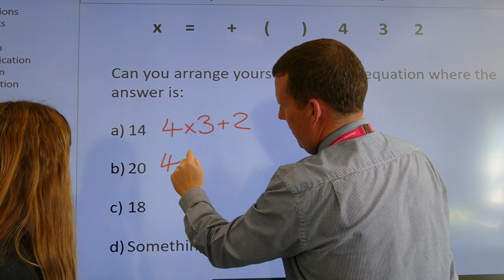Teaching and Learning at Brannel School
Deputy Head, Mr Cooper, explains our approach to teaching and learning at Brannel School.